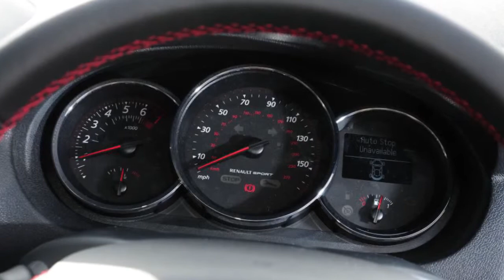Renault Megane Sport Tourer GT 220 review